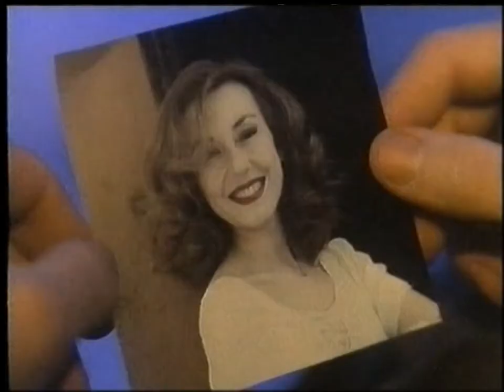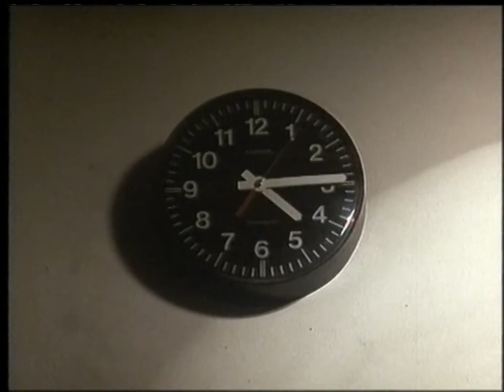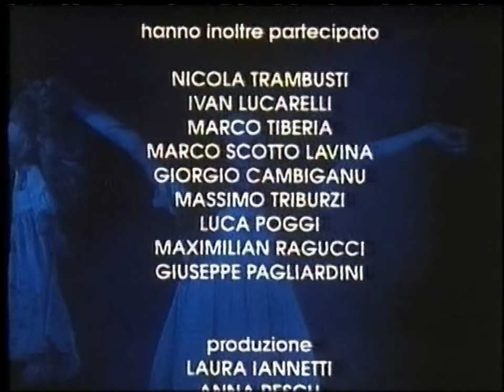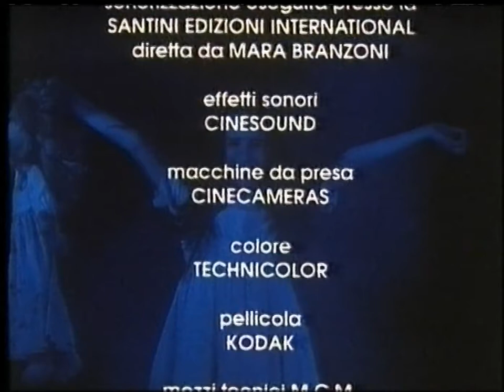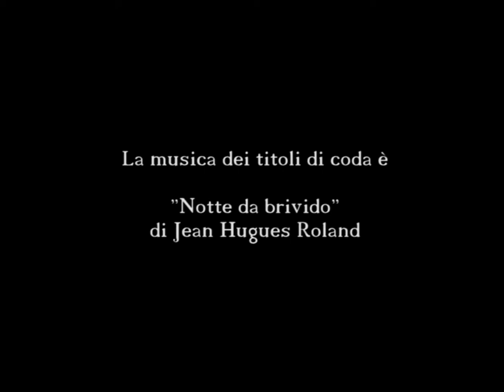Limite valicabile [Cortometraggio 1992]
soggetto Claudio Carafòli e Margherita D'Amico
sceneggiatura Claudio Carafòli
con
Gianmarco Tognazzi, Lorenzo  Amato
e con
Laura Capillo, Anna Orso, Mirta Pepe, Marco Minetti, Ivan Lucarelli
Antonio Degli Schiavi, Lucilla Lupaioli, Romano Talevi
Marco Tiberia, Nicola Trambusti

casting Cristiano Cucchini

musiche Jean Hugues Roland
regia Claudio Carafòli

direttore fotografia Luca Santini, montaggio Anna jurasz
scenografo Fabrizio Maria Garzi, costumista Luciana Cavazzina
trucco Antonello Resch, fonico Roberto Rondini
capo elettricista Domenico Caiuli, elettricista Fabio Capozzi
rumorista Mario Giacco, operatore Danilo Grazzini
aiuto operatore Antonello Emidi, aiuto regista William Geiger
assistente regia Piero Trellini, capo macchinista Nazareno Savina
segretaria produzione Anna Resch
organizzazione generale Loredana Ulpiani, segretaria edizione Luli Torre
parrucchiere Bruno Pagliarani, assistente montaggio Mara Bronzoni
mix Claudio Pochini, doppiaggio Santini Edizioni
sviluppo e stampa Technicolor

Produzione Vega Starlet